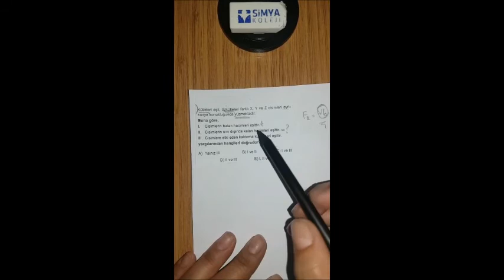10. sınıf Çarşamba taraması FİZİK